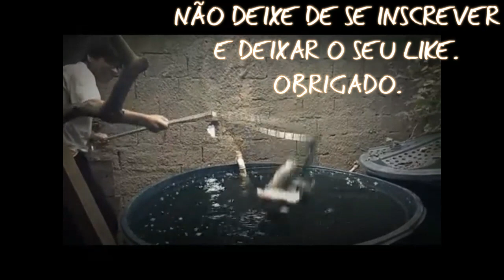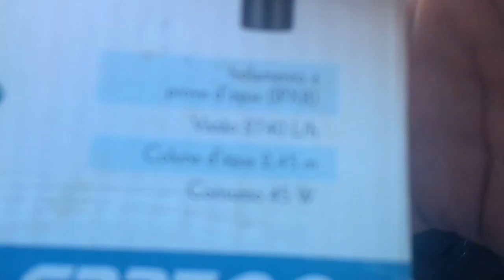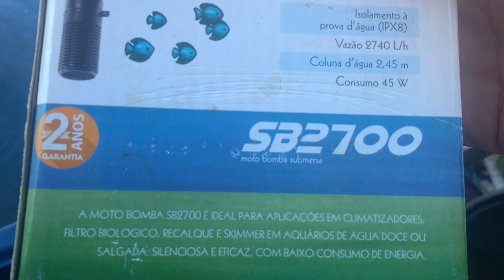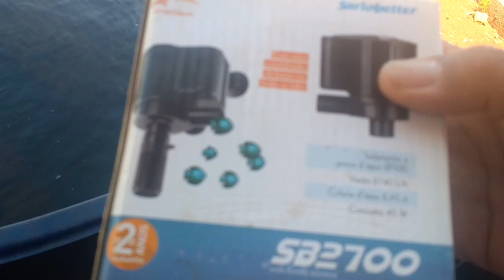QUERO MONTAR UMA CAIXA D ÁGUA DE 1000 E 500L. QUE BOMBA DEVO USAR EM CADA UMA DELAS?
Canal do Mateus.

Onde comprar bomba submersa 2740 L/h.

Onde comprar bomba de máquina de lavar.